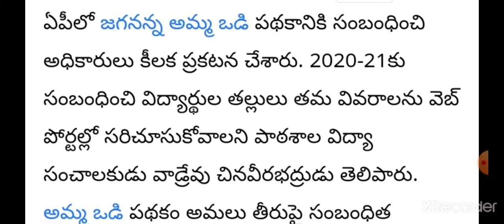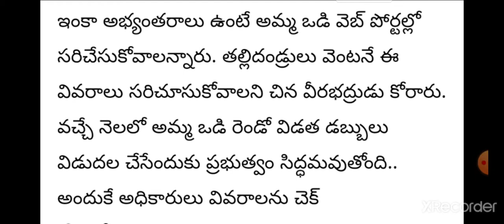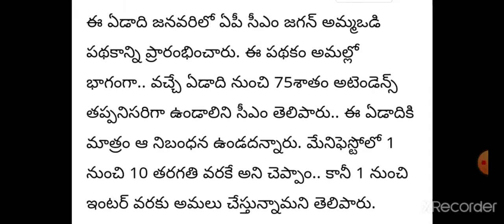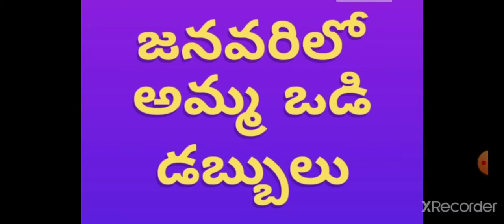Amma vodi latest details l ap students Amma vodi scheme l intermediate students and 10th students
అమ్మ ఒడి కార్యక్రమం జనవరి నెల లో